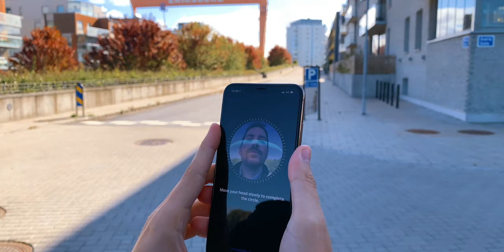Årets bästa tech show har börjat! CES - Tech Talk Sweden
Sjukaste TVn jag har sett från Samsung 😮
Ikea vill styra ljuset i ditt liv!
OCH glöm allt som har med SMS att göra!

Här är ett par nyheter från och utanför CES som är i Las Vegas denna veckan

YOUTUBE kanalen är ny för mig
OM någon här skulle få för sig att ta sig tiden att följa den! 👀